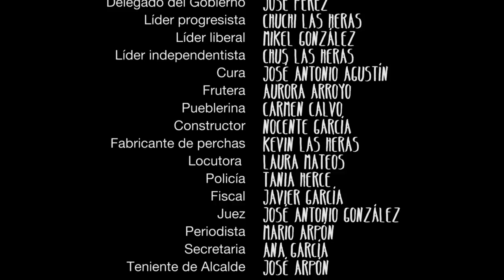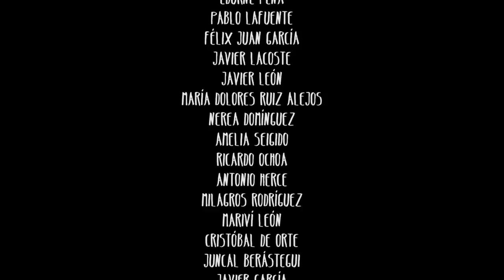A REY MUERTO Cortometraje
La actualidad política hecha comedia de lo absurdo.